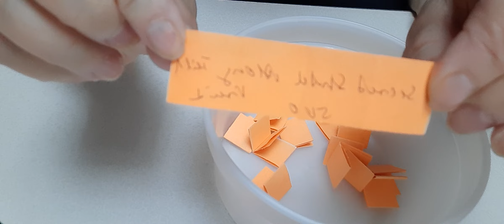09.2023 los 2 Finish